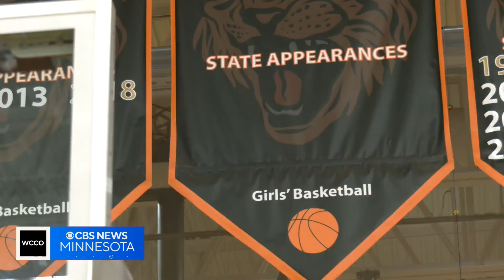Delano girls basketball strives for best record in school history, 1st state tourney appearance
The Delano girls basketball team is going for history as this season approaches the playoffs.